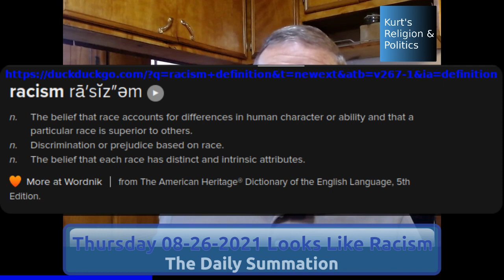20210826 Looks Like Racism - The Daily Summation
Is it racism for a person to find other folks unattractive, based on physical attributes common to folks of a given race?

You'll have to decide on the answer to that yourself.

In MY mind, the simple answer is, "No."

Many may well disagree.

For my part, I have a hard time indicting people for their viewpoint on the looks of others--certainly where lifelong relationships are concerned.

The way I see things is, the packaging may be nice, but what's INSIDE is what really matters.

Even so, I can understand people wanting partners who are pleasant to look at.

That's a good part of what caused the current edition of The Daily Summation from Kurt's Religion and Politics to come into being.

When I'm able to complete the companion article on the Kurt's Religion and Politics blog, I'll post a link to it here.

If you enjoy this video, don't forget to click the like or rumble button.

If you find the content on my channel worth your viewing time, remember you can subscribe to it.If you're on YouTube, don't forget to click the notification bell, so you'll be notified of new content.

You can find more from me here:Blog handle: @kpshubert
Facebook page: Kurt's Religion and Politics

YouTube/Rumble.com channel: Kurt's Religion and Politics

You can also find the podcast on Apple Podcasts, Google Podcasts, and Spotify.
Thanks again for visiting my channel and watching this video. Hope your day is a good one.